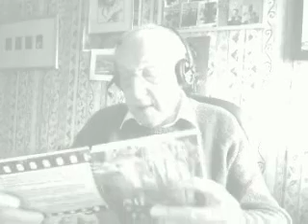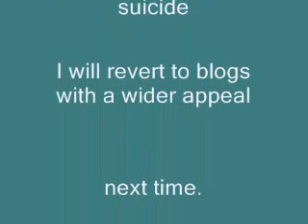Telling it all 29 PART 2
ANOTHER STORY OF TIMES GONE BY